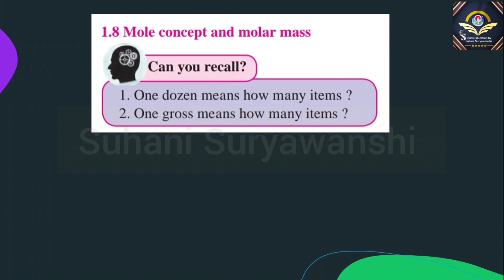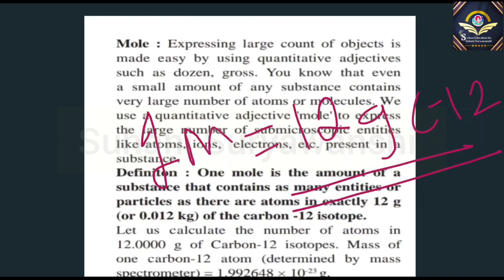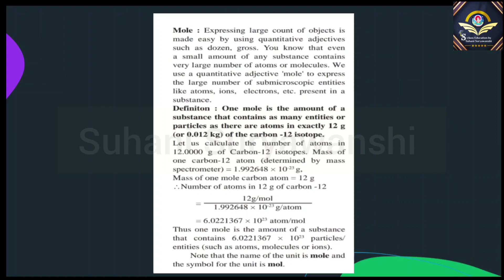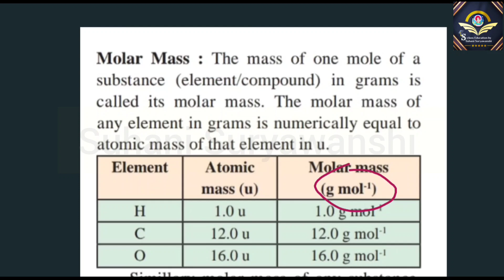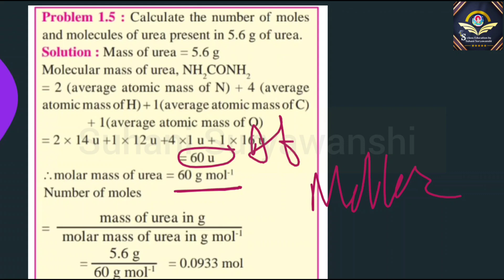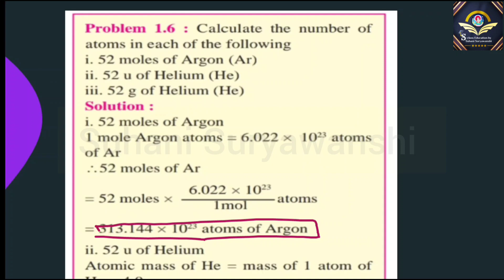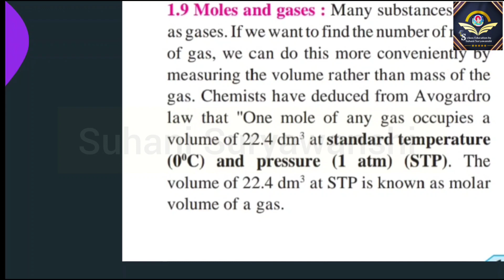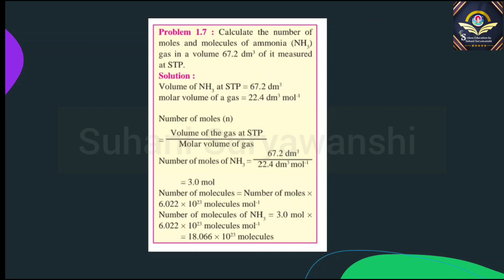11th std Chemistry Some Basic Concepts of Chemistry Mole concept and molar mass Part 5